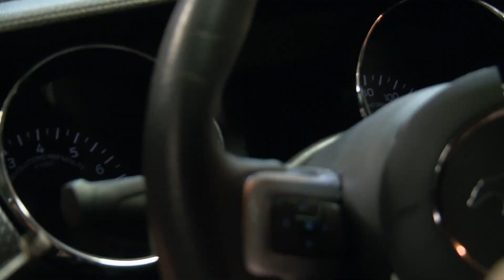Motor revivido: Andy y Chris hacen pruebas con el motor para el SVO | Chatarra de oro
Andy acaba de encontrar un Mustang cuyo motor servirá para el SVO y luego de algunos intentos ya se encuentra operativo. ¿En qué estado se encontrará? 💪🛠